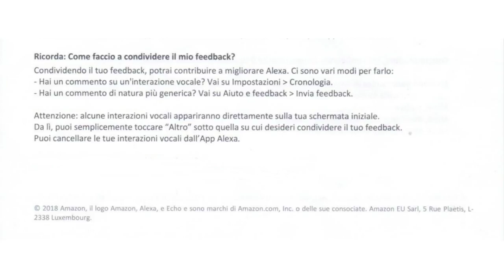Unboxing di Amazon Echo (versione beta tester)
Segue lo spacchettamento di Amazon Echo, l'altoparlante intelligente che mi è stato spedito da Amazon per testarlo e fornire una serie di feedback per migliorarlo e renderlo adatto alla commercializzazione in Italia.